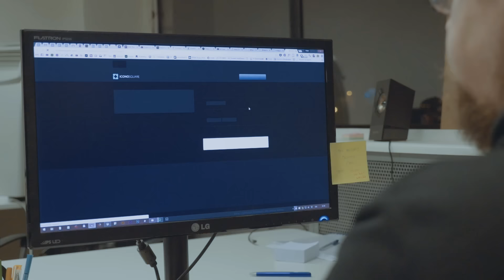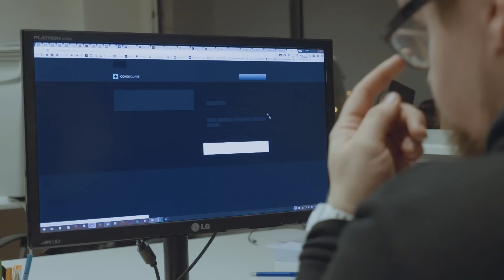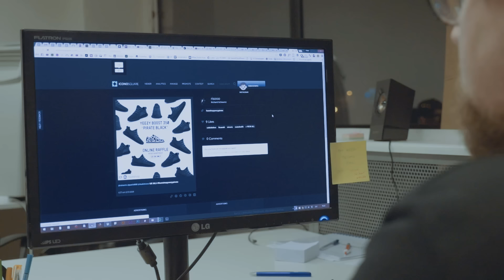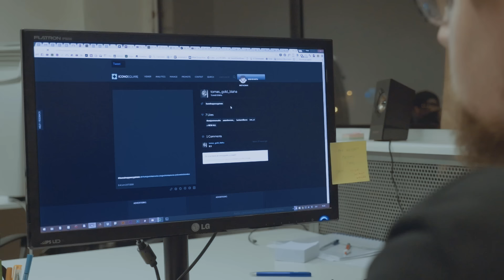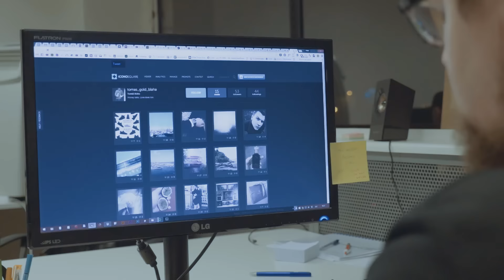Footshop x Yeezy - Instagram Raffle Výběr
V tomto videu se dozvíte, kdo vyhrál naší instagramovou raffle o adidas Yeezy Boost 350 "Pirate Black"!